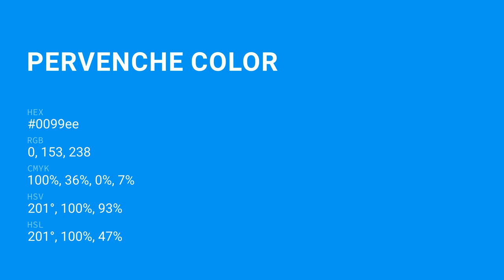Pervenche color 0099ee hex color - Blue color - Warm color 0099ee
What color is Pervenche ? 0099ee hex color - Blue color - Warm color 0099ee

Hex 0099ee Color Code is also known as Pervenche color.